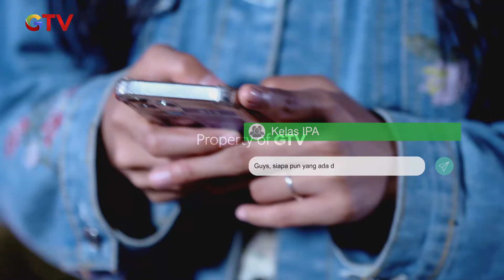TAK PANDANG BULU! Davin Buat Perhitungan Ke Ardi | IPA & IPS GTV | Eps. 115 | Part (1/6)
Riva yang sedang di rumah dikagetkan dengan adanya bunga mawar di depan rumahnya?

IPA & IPS | EPS.115

Ada dua orang sahabat yang memilih jurusan berbeda sehingga membuat persahabatan mereka terpecah, bahkan keduanya membuat anak IPA dan IPS bermusuhan. Hal ini bermula dari dua sahabat, Rifki (Arbani Yasiz) dan Aldino (Kenzo Defras) yang menjadi musuh karena mereka memilih jurusan yang berbeda.

Ikuti Keseruan Series "IPA & IPS" bersama Arbani Yasiz, Sitha Marino & Bryan Andrew beserta cast lainnya.